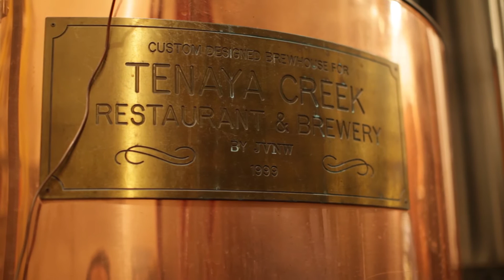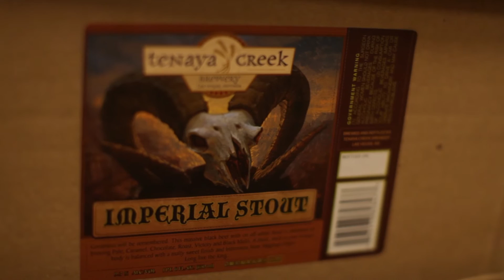Beer Snob - Quickie 12 - Tenaya Creek Brewery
Excerpt from Episode 4.  Jeff visits the Tenaya Creek Brewery in Las Vegas and learns information from brewing to bottling.